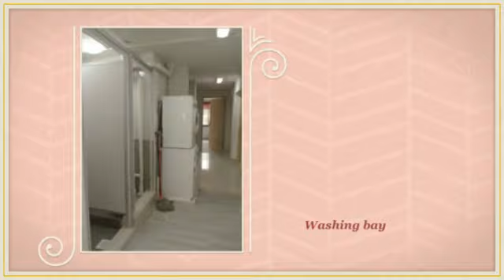94 Toa Payoh studio unit for rental